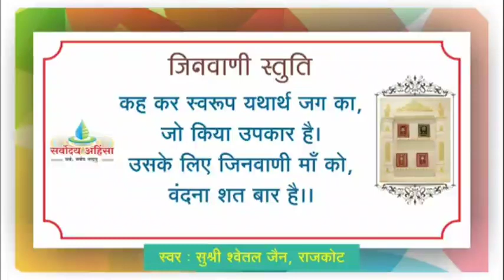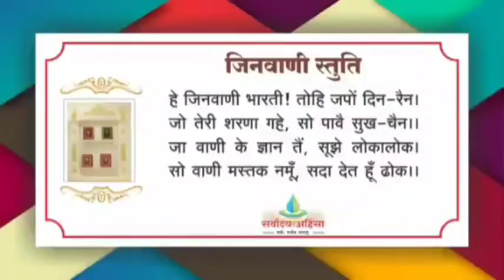84 कलश 128 निजमहिमरतानां - अनुभवप्रधान स्वरूपमहिमा का माहात्म्य ! 24/06/ 23